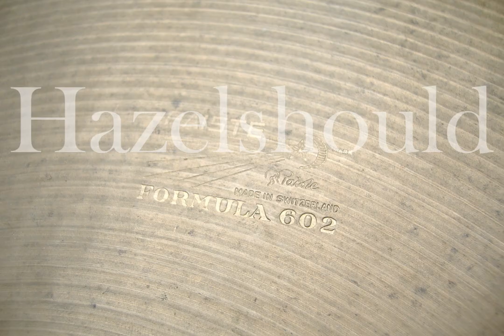Paiste 602 PreSerial 18" Crash 1487gs